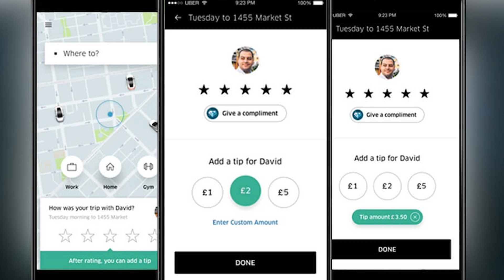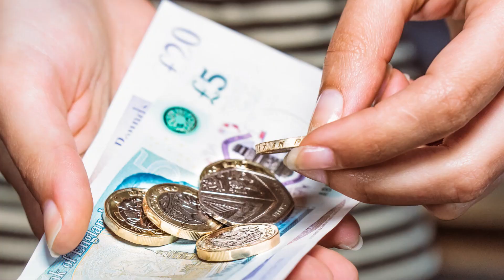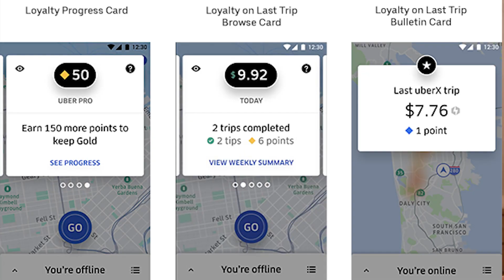5 UBER NUDGES explained in less than 7 minutes (Behavioral Economics)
Got a topic you want me to cover in a future video?